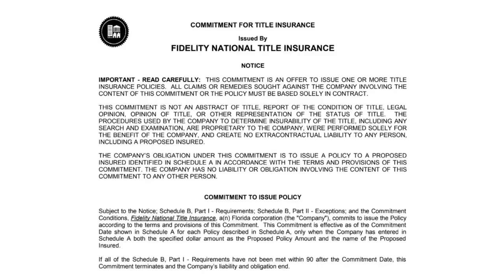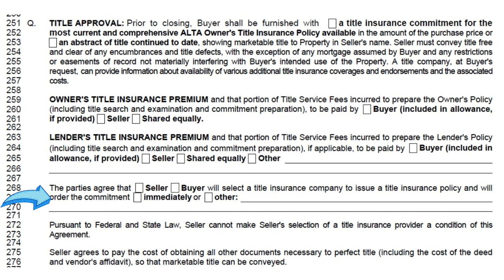Step 13 What is title insurance in Indiana?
In Indiana, we use title companies to close the sale or purchase of home.  There are title policies involved for the buyer and the seller.  Team Petruzzi will explain the differences in this video and what those policies do.